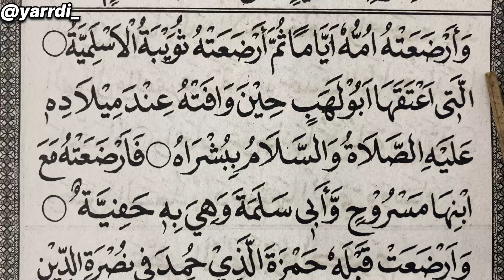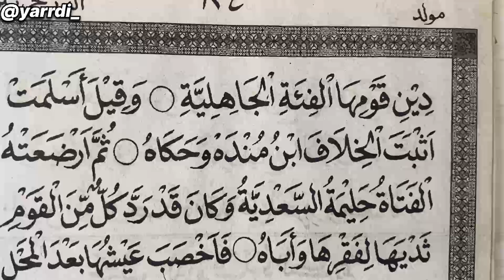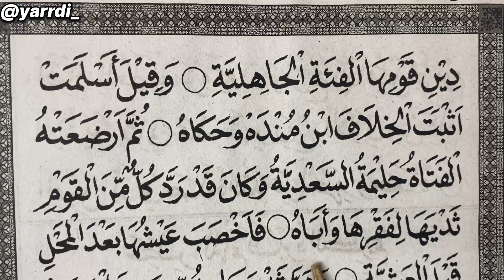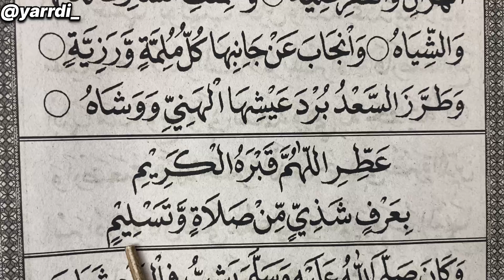BARZANJI RAWI 7 NADA JIHARKAH